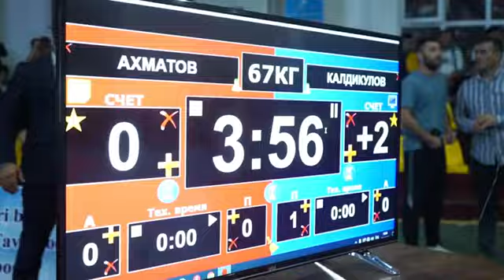Qo'l jangi bo'yicha "Favqulodda vaziyatlar vaziri kubogi" musobaqasi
Kuni kecha, Sirdaryo viloyatining Guliston shahridagi Alpomish sport majmuasida Favqulodda vaziyatlar vazirligi tizimidagi harbiy xizmatchi hamda xizmatchilari o‘rtasida Qo'l jangi bo'yicha "Favqulodda vaziyatlar vaziri kubogi" musobaqasi o‘z yakuniga yetdi. Taqdirlash marosimida Favqulodda vaziyatlar vaziri  birinchi o‘rinbosari-Shtab boshlig‘i polkovnik S.T.Zuparov hamda viloyat hokimi A.A.Maxmudaliyev ishtirok etdi.